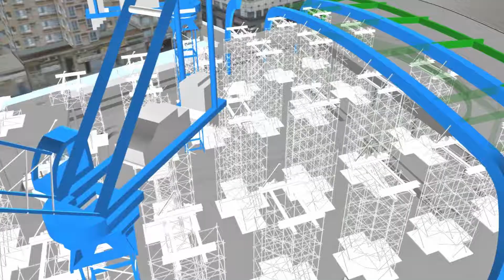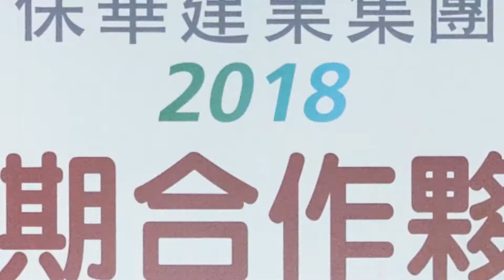Paul Y. Engineering Corporate Video 2018